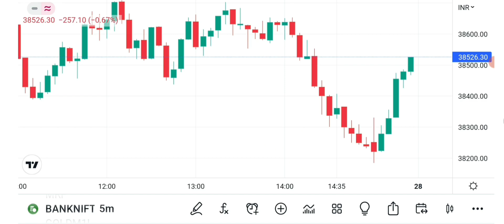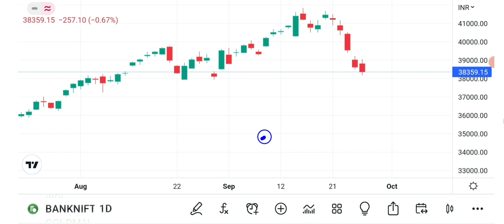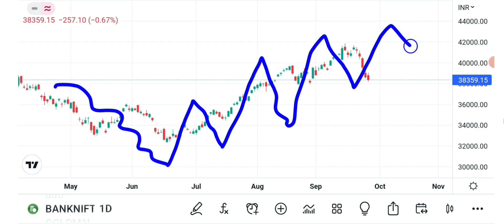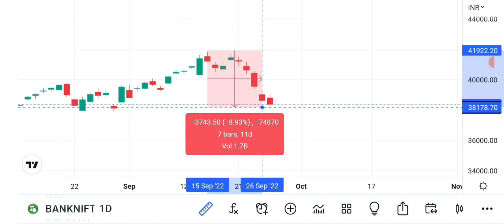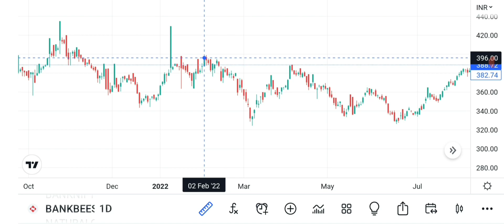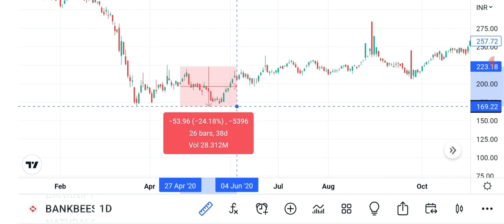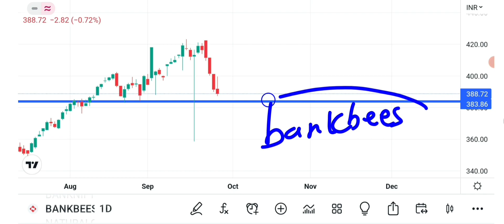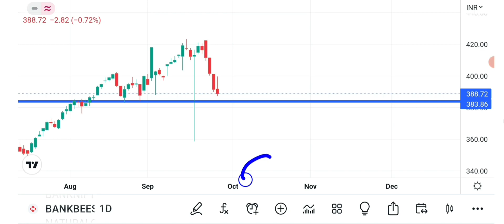Bankbess Etf 2022!Niftybees etf 2022!Bankbees regular income strategy!Bankbees trading strategy!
Free account Angel one opening within 5min:-

Bankbess Etf 2022!Niftybees etf 2022!Bankbees regular income strategy!
stock market chracha
what is nifty bees
nifty bees trading strategy
nifty bees hindi
nifty bees return
bankbees etf
bank bees trading strategy
bankbees trading strategy
Bankbees etf trading strategy